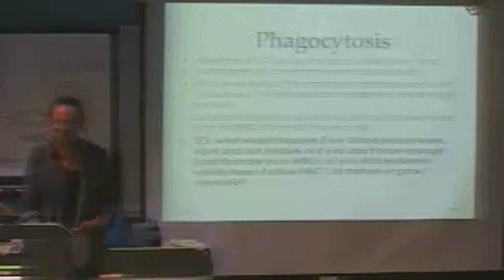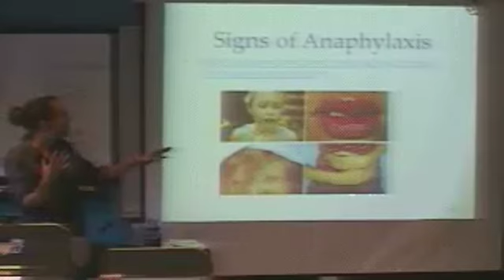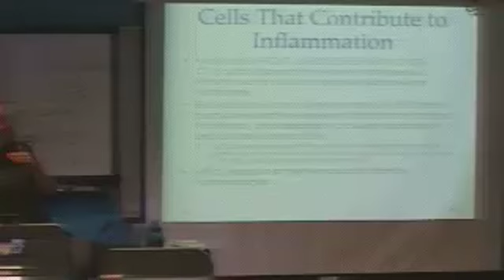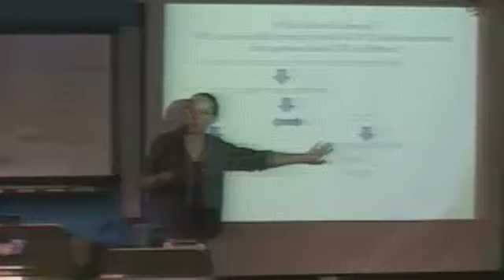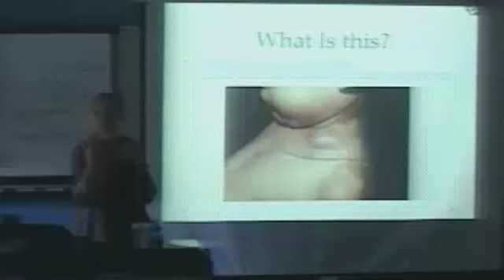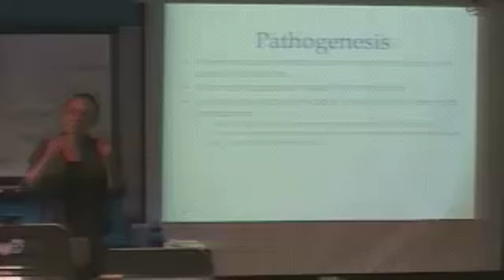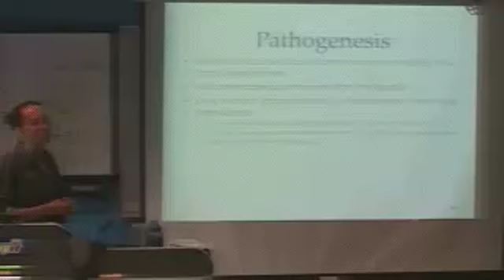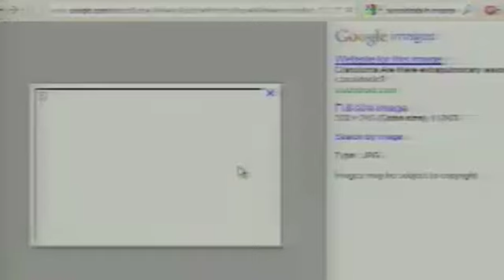Pathophys Chap 2 Part 3 Inflammation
Pathophysiology  Inflammation
Dr Megan Dischiavo